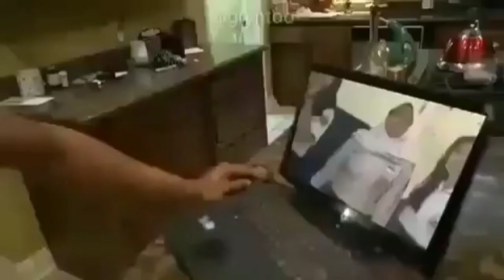Video lucu paling ngakak se dunia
Video ini berisi kumpulan video" Lucu yg bakal buat teman" ketawa ngakak abis.. sumpah guys ngk nipu saya...!😉

Jadi... ya mungkin video ini diharapkan bisa ngilagin setresnya teman" brag kali baru di putusin pacar iya kan...?😰😰
'Hmmm atau mungkin kamu jomlo..!!!
Waoooo😲😲..

Nga pp sih... 😆
Nah klo udah nonton maksi banyak...

"Eh iy jagan lupa guys tekan

nya juga ya guys klo kalian suka Video" kya gini..
Agar kita bisa berjumpa kembali di Video" Selanjunya

Bay bay 🙋🙌😃😃